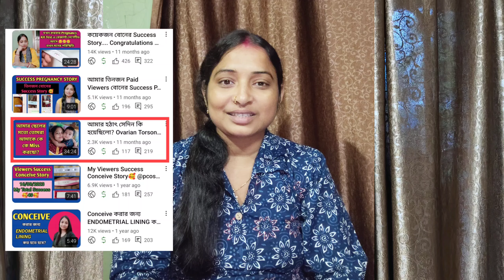Hemorrhagic Cyst হওয়ায় আমার কতোটা ক্ষতি হলো😢 জানি না দ্বিতীয়বার "মা" হওয়ার স্বপ্ন পূরণ হবে কিনা😔